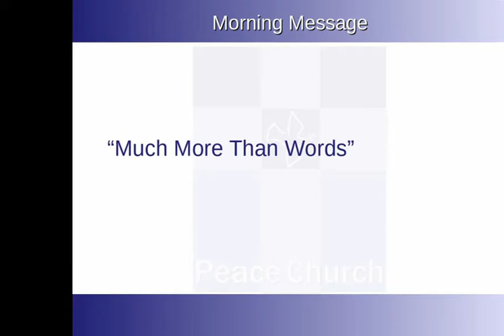Peace Online Worship, October 25, 2020: Much More Than Words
We show our love for people through our actions.